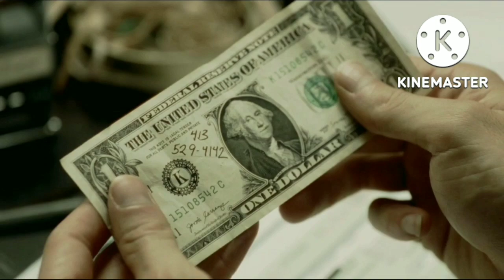Out of the blue Hollywood movie explained in telugu !! SREE WORLD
you want link follow SREE WORLD telegram channel
 @SREE WORLD